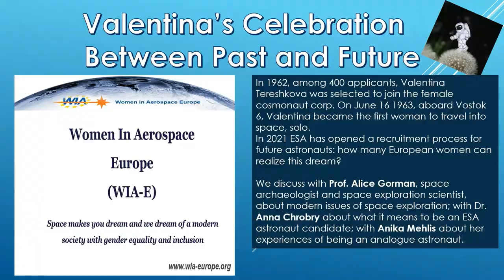Valentina's Day Celebration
In 1962, among 400 applicants, Valentina Tereshkova was selected to join the female cosmonaut corp. On June 16 1963, aboard Vostok 6, Valentina became the first woman to travel into space, solo.

In 2021 ESA has opened a recruitment process for future astronauts: how many European women can realise this dream?

To celebrate the first woman in space, and to understand where we are today, WIA-E Local Groups of Berlin and Bremen ran a joint online event.

On 16th June, we discussed with Prof. Alice Gorman, space archaeologist and space exploration scientist, about modern issues of space exploration; and with Dr. Anna Chrobry about what it means to be an ESA astronaut candidate; and with Anika Mehlis about her experiences of being an analogue astronaut.